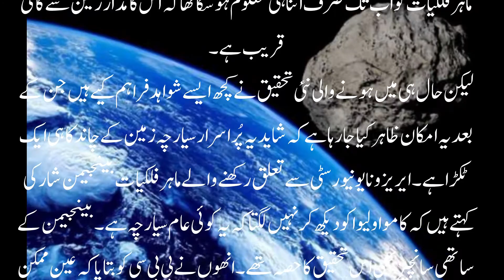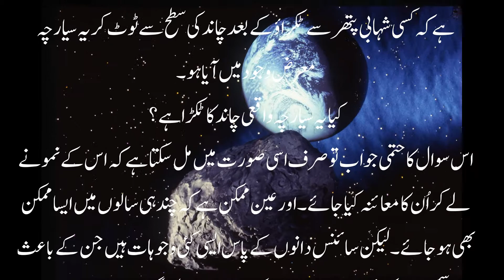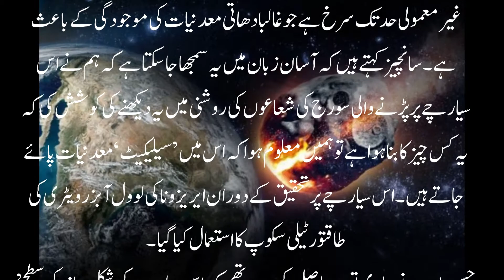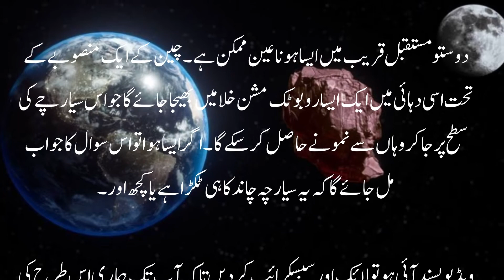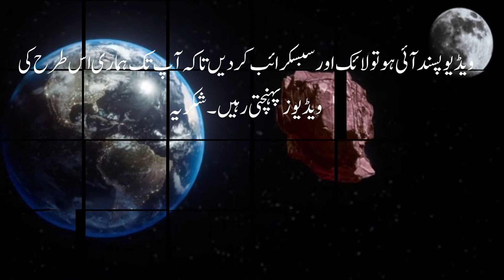زمین کے قریب اور سورج کے گرد چکر لگاتا پراسرار سیارچہ کیا چاند کا ٹوٹا ٹکڑا ہے؟